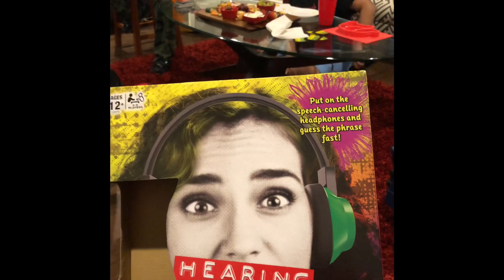Family Fun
Hey guys,

Love ya,

Kesha💋